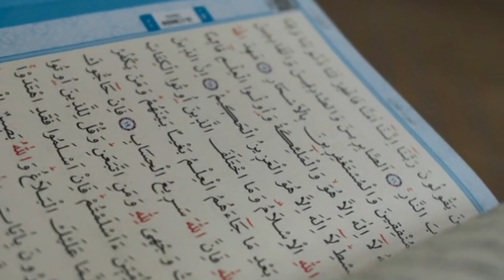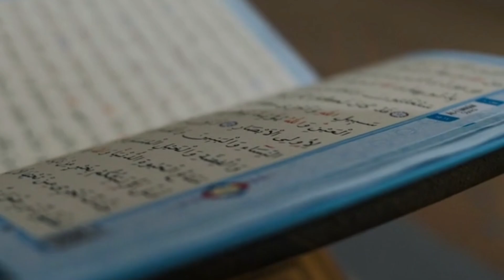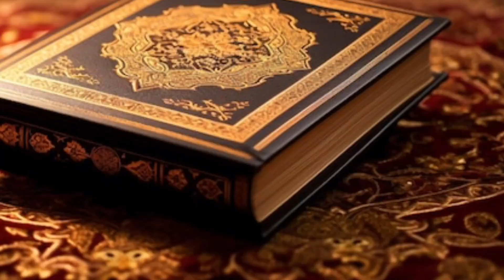चंडीगढ़ में सिख क़ुरान पाक को आग लगाने लगे तो देखो क्या मौजज़ा हुआ ?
100% कामयाबी का राज़ नमाज़ में है।

जरूर करे।

अल्लाह हाफिज़
(Faid Malik)